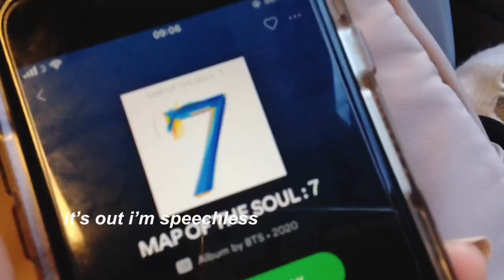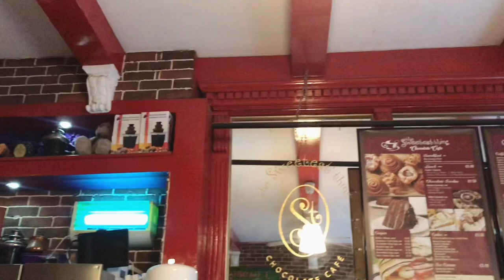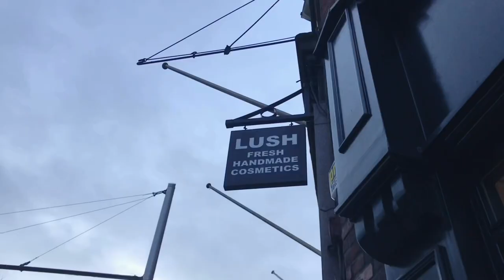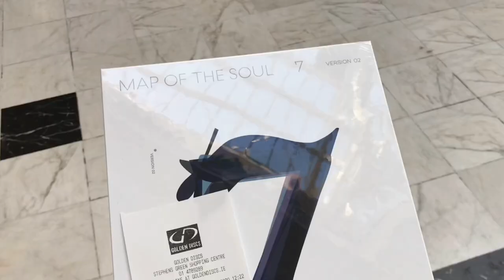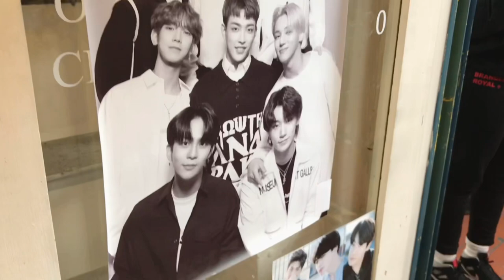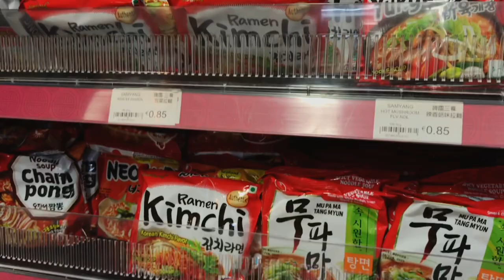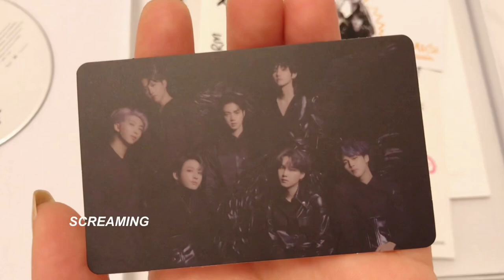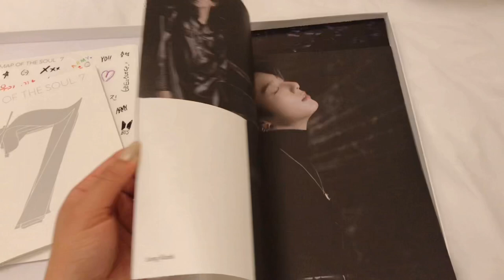VLOG | a day out in dublin + unboxing map of the soul: 7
hello everyone !

it’s me july [you-lee] and today i’m here with a new vlog ❀

i live pretty close to dublin but i haven’t been there in a while so i decided to visit some tourist spots !

here is a list of the places i went to:

the sweetest thing (breakfast)
forbidden planet (comic shop)
temple bar
lush (grafton st)
the national gallery
rha galley (royal hibernian academy)
st stephen’s green park
stephen’s green shopping centre
chewbrew bubble tea
george’s st arcade
rare (kpop shop)
asia market
bunsen (temple bar)

i hope you’ll enjoy this video and stream mots7 ! now !